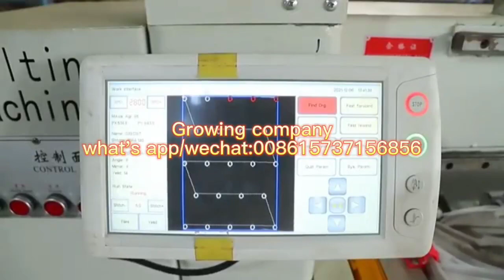Quilting machine single needle mattress cover quilting machine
Quilting machine single needle mattress cover quilting machine is a kind of quilting machine can  quilting of various types of quilt, such as cotton, feathers, duvet, fiber, wool, camel, etc.